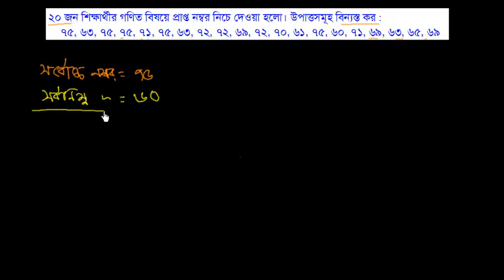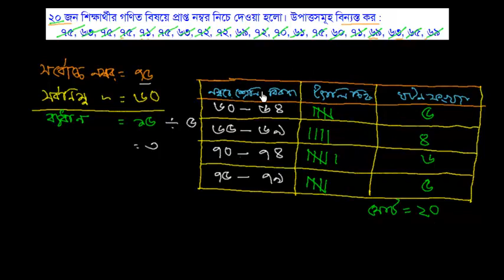২। ২০ জন শিক্ষার্থীর গণিত বিষয়ে প্রাপ্ত নম্বর নিচে দেওয়া হলো। উপাত্তসমূহ বিন্যস্ত কর [E-12, C-5]